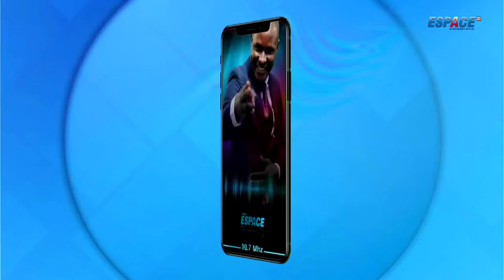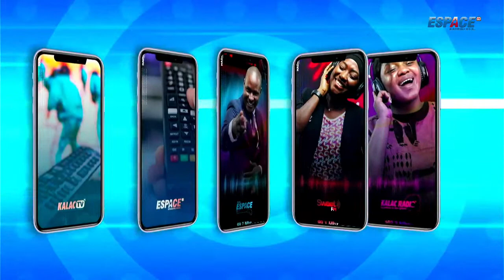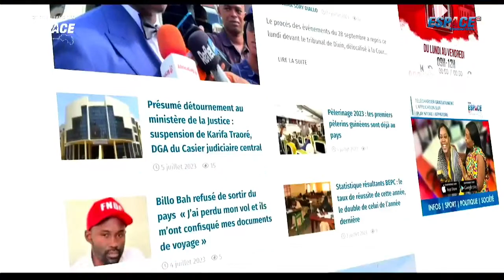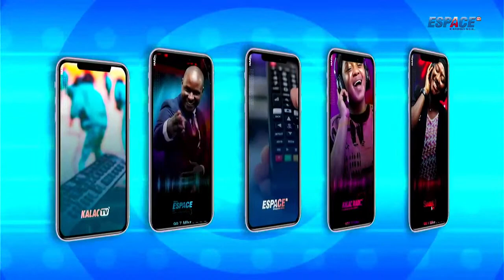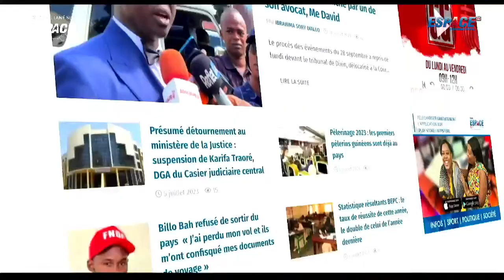🔴Le Before GG - 22 Mars 2024 • ESPACE TV GUINEE